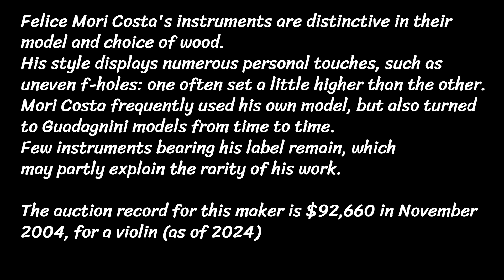Felice Mori Costa - Violin Maker from Parma